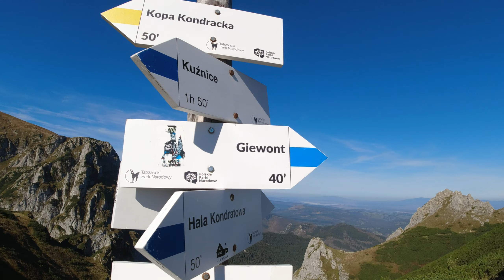Giewont z Kuźnic. Opis szlaku. Tatry.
OPIS: Na Giewont wybieram się z Kuźnic. Prowadzi tam niebieski szlak, który zajmie około 2.5 g. Na Giewont możemy się też wybrać z Doliny Strążyskiej czerwonym szlakiem, ale ten choć też bardzo ładny, to jednak fizycznie jest bardzo wyczerpujący. Z Giewontu wracam czerwonym do Strążyskiej, ale wróćmy do niebieskiego szlaku.
Początek drogi jest bardzo łatwy i prawie płaski, mijamy po prawej stronie Kalatówki i trzymamy się niebieskiej szlakówki.
Druga część tego szlaku zaczyna prowadzić nas do góry, przed nami pojawiają się piękne widoki, szczególnie po dotarciu na Polanę Kondratową. Po kilkunastu minutach dojdziemy do kotlinki Piekło.
Trzeci etap to wejście na kopułę Giewontu, szlak jest tutaj jednokierunkowy tzn. że wchodzimy prawą stroną, a zejdziemy tym po lewej stronie. Łańcuchy pełnią tutaj funkcję asekuracyjną, warto jest się ich trzymać, ponieważ bardzo mocno wyślizgane skały przez miliony butów stanowią bardzo wysokie prawdopodobieństwo poślizgnięcia nawet w suche dni, zejście na dół także trzeba wykonać bardzo ostrożnie z tych samych powodów.
Na szczycie Giewontu nie powinno się zbliżać do przepaści, organizm prawie każdego człowieka źle tam reaguje na widok tej ogromnej ekspozycji.
Giewont jest śmiertelnie niebezpieczny w burzowe dni ! Zima tutaj także nie jest bezpieczna.
Na szczycie Giewontu jest bardzo mało miejsca, mogą tworzyć się kolejki i zatory. Polecam unikać weekendów i wychodzić bardzo wczesną porą.

Tatry, Giewont,